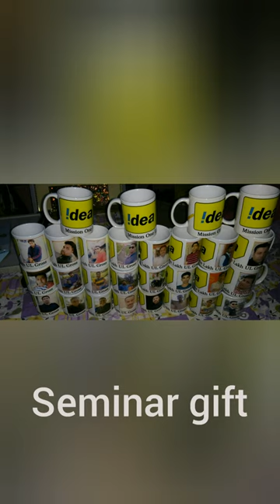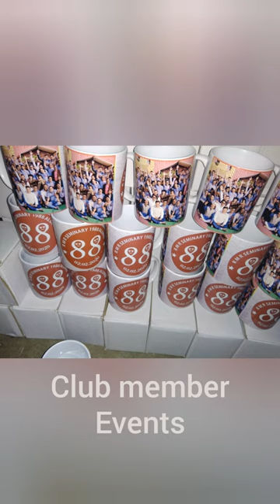Customized White mug , sublimation ceramic mug,your mug your pictures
Hello friends
Welcome my channel Gift world
My channel  helpful you to select best gift for all Occasion , customized gifts & gifts ideas.

Sublimation coated White mug customized ceramic mug

For bulk requirements--
Corporate gift,Return gift,brand logo,event gift,school event gift,seminar gift,club promotion,club members event etc

For more information and detailed price list please send whatsapp message:- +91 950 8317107

Thanks